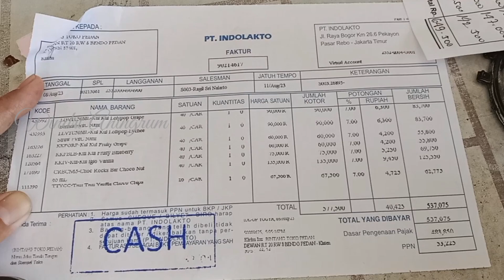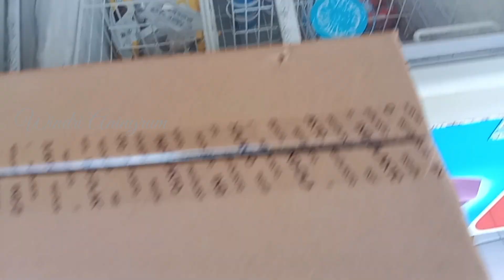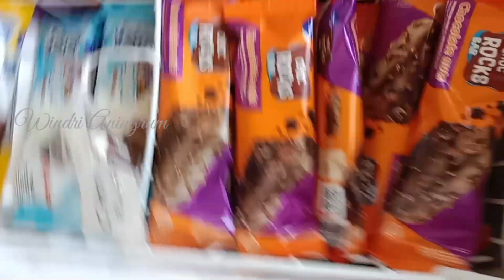Es Krim Kul Kul IndoLacto || Es Krim Promo || Es Krim 2000 an